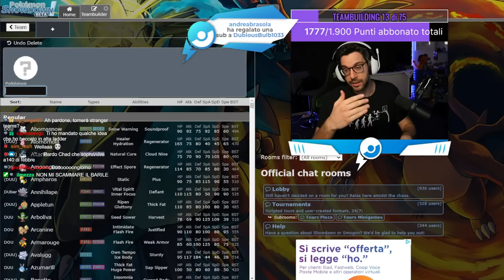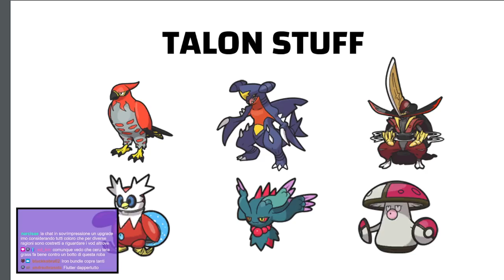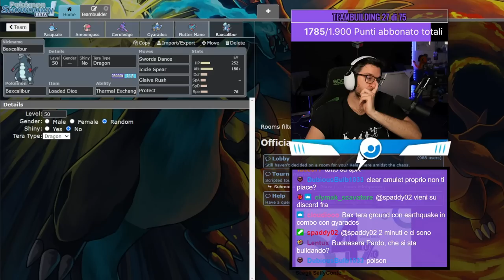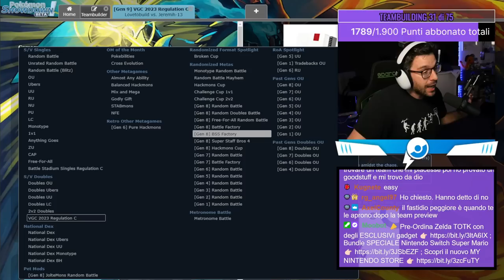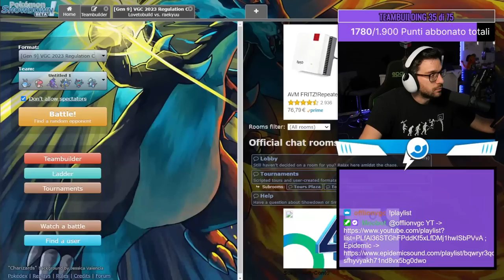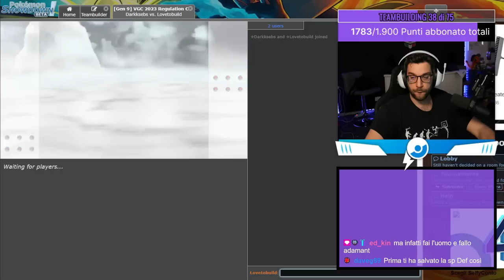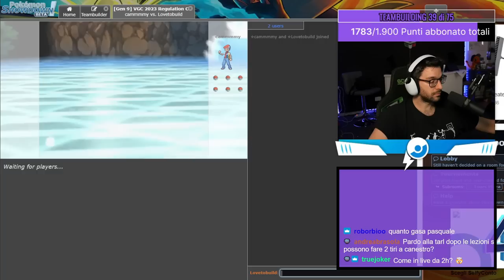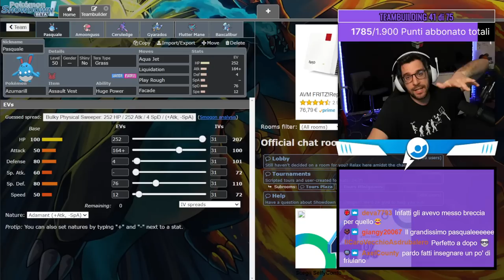TEAMBUILDING - REGULATION C - Pokémon SV - [03/04/2023]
​⚓📝 Sono aperte le iscrizioni per la Team Aqua Research Lab ESTIVA 2023, che si terrà dal 26 al 30 luglio a Livorno! Info e iscrizioni 👉🏻

📖 Visita il nuovo PTC-Official dove troverai guide, rental team oltre a informazioni sulla Pokèmon Team Championship (PTC)!

💁‍♂️ Chi sono?